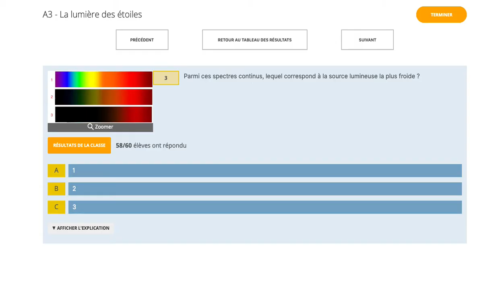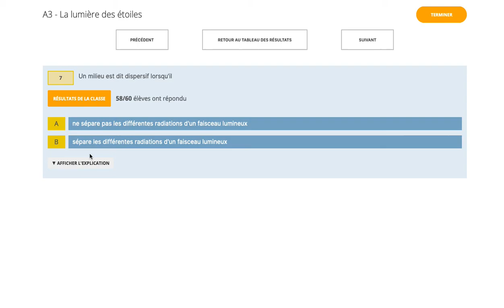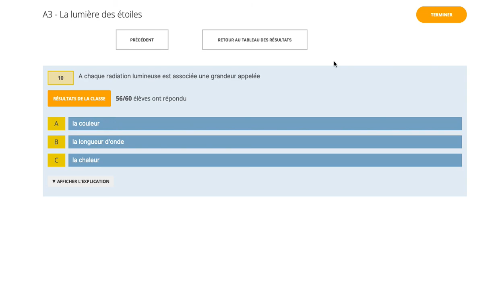QCM Spectre 1